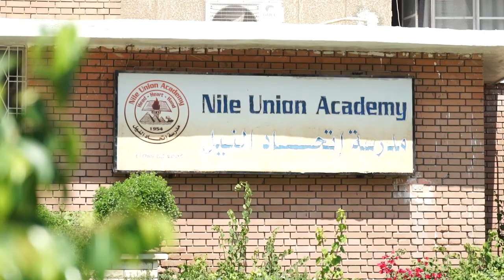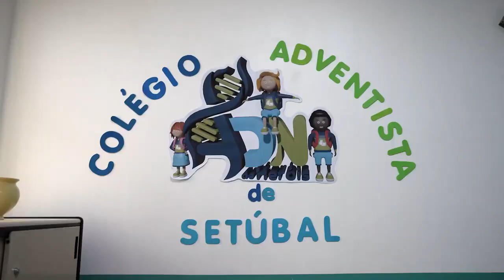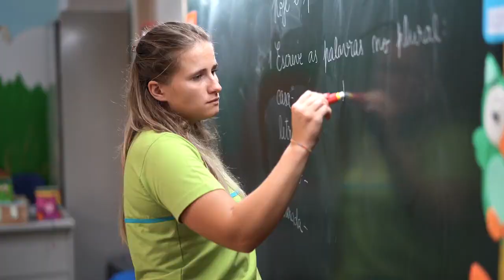Adventist Mission Spotlight for April 2023 Creating a Life of Service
Creating a Life of Service -
From schools to summer camps, young people in Europe are having positive experiences that impacts them for life. Let's hear from a former camper and then visit an Adventist school in Portugal!